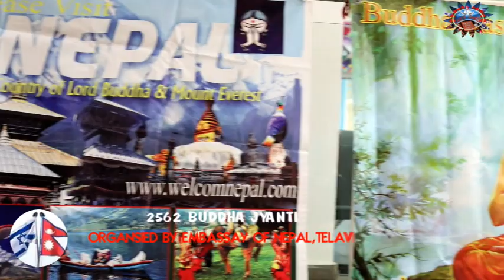Buddha Jayanti 2562 in TelAviv, ISRAEL (EXCLUSIVE VIDEO)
नेपाली राजदूताबास इजरायलको मुख्य आयोजनामा साथै इजरायलमा स्थापना भएका विभिन्न राजनैतिक, सामाजिक ,जातीय धार्मिक ,साहित्यिक,परोपकारी लगायत सम्पूर्ण ३९ संघसंस्थाहरुको साथमा इजरायलबाट संचालित अनलाइन मिडियाहरुको सहयोगमा तेलअविव स्थित हगाना -१३५ मा रहेको हलमा विश्व शान्तिका अग्रदूत भगवान गौतम बुद्धको २५६२औ बुद्ध जयन्ती भव्यताको साथ् सम्पन्न